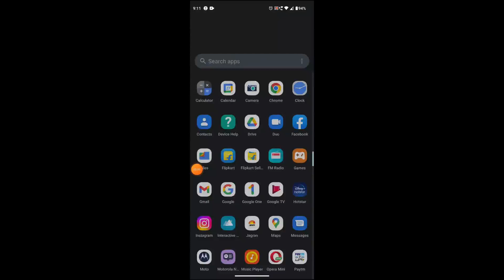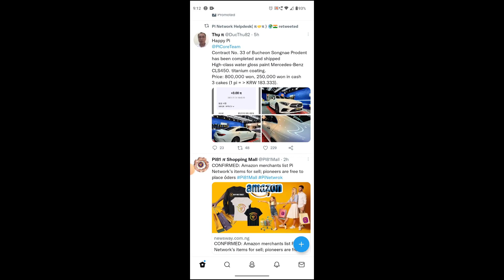PI NETWORK SHIPPED LUXURY CAR PRICE 800 000 || PI NETWORK DAILY UPDATE pinetwork CRYPTO NEWS DAILY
# Pi Wallet
pi app
crypto millionaire
crypto billionaire
coinstats
coindataflow
coinswithckuber
crypto market
crypto pump
crypto whales
usdt
euro
tron
yield farming
crypto wallet
nft art
nft desgin
pi